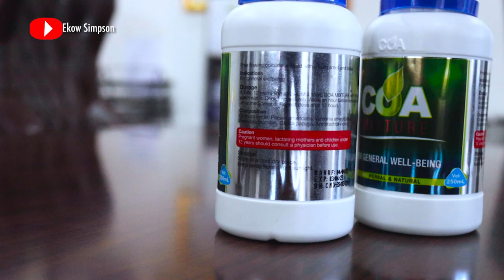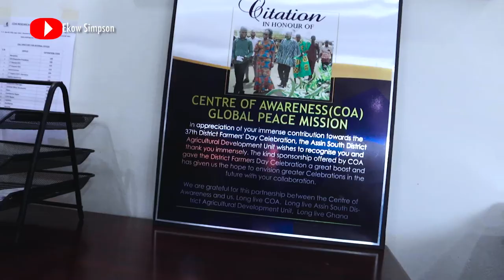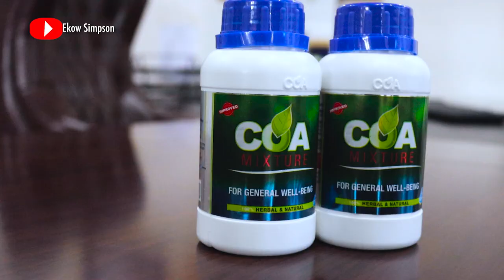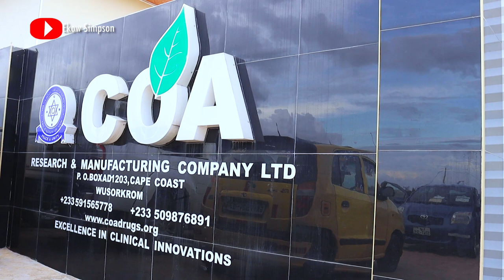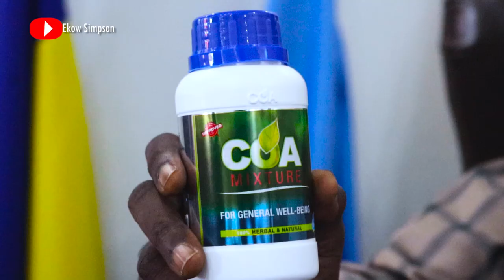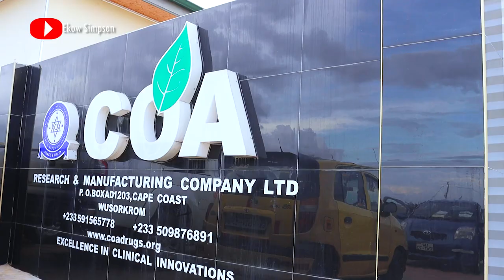COA MIXTURE - The Drug That Works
COA MIXTURE is a herbal medicine for the general wellbeing and has duly been registered by the Food and Drugs Authority, Ghana 🇬🇭 🇬🇭.

This drug has a lot of health benefits to the human system, particularly boosting one's immune system. - COA MIXTURE GHANA.